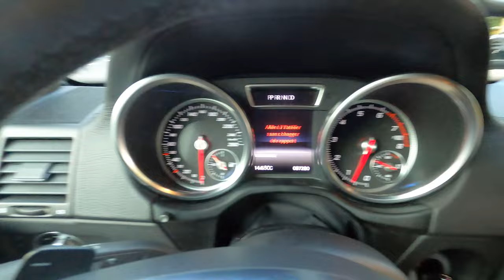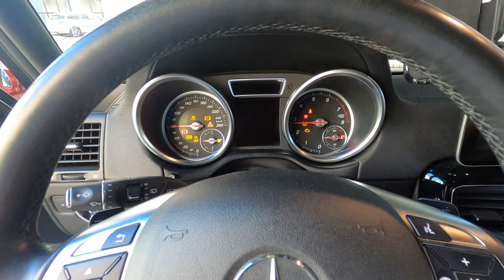Départ pour le Maroc, en panne 1h après.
On met à l’épreuve le G500 dans la chaleur du mois de juillet !
Première vidéo de la série road trip au Maroc, Juillet 2023. Nous visiterons Chefchaouen, Fès, Imilchil dans l'Atlas Marocain, les Gorges de Dadès et du Tinghir, Ouarzazate et Marrakech, entre autres, avec pas mal de Off-roading. Enjoy!